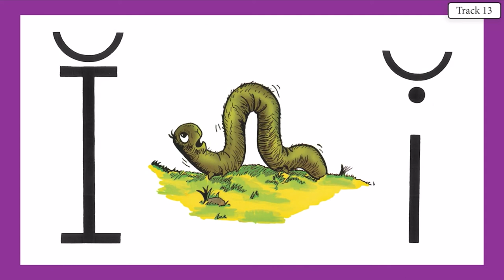INCHY INCHWORM 12 VOCAL KINDERGARTEN WITH ACE AND CHRISTI LETTER SOUND